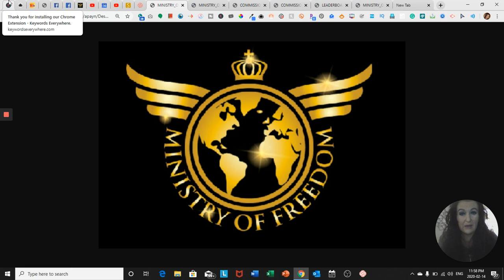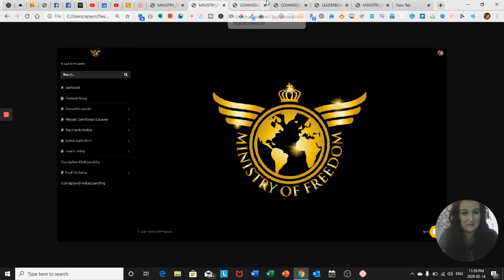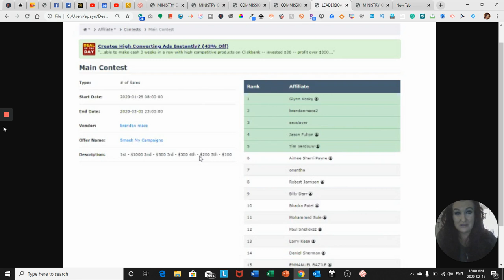My Journey aimee $857